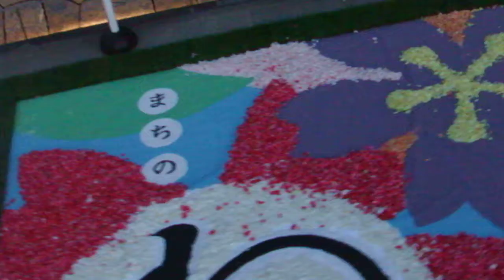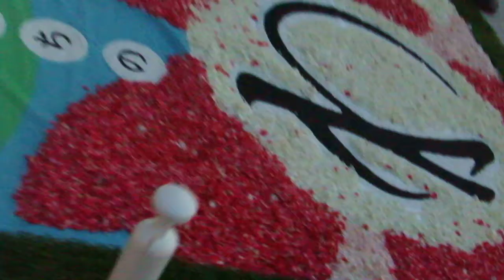DSCF0340東京インフィオラータ20180325飯田橋グラン・ブルーム